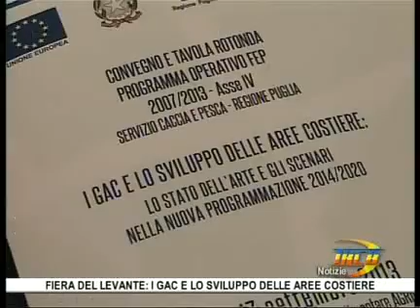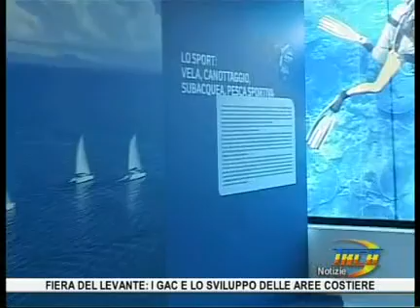TRCB Notizie 18 settembre parte 1